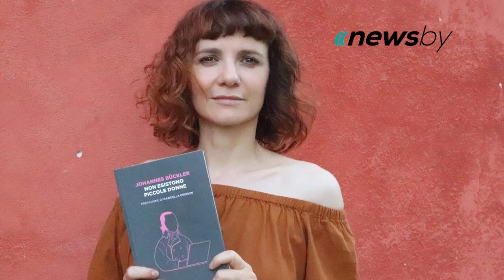Camilla Filippi, da Sono Lillo ai progetti futuri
Intervista esclusiva all'attrice Camilla Filippi che ci racconta la sua esperienza in Sono Lillo per passare a parlare dei suoi progetti futuri.